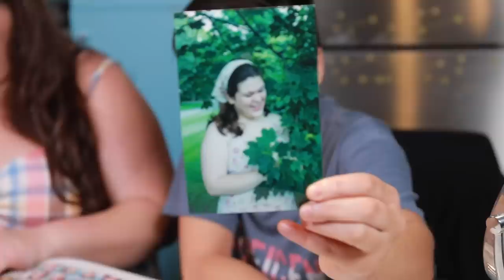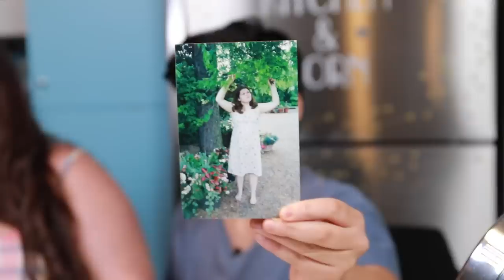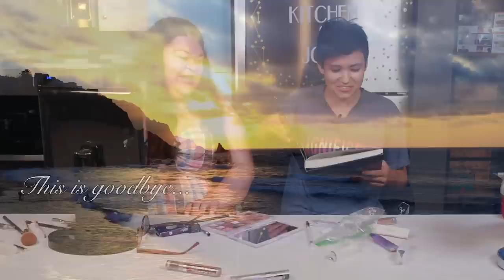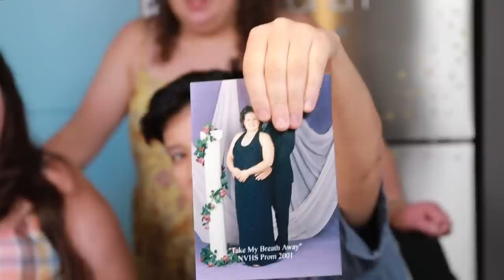Kristin And Jen Try Y2K Makeup Trends | Kitchen & Jorn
It's not a phase, Mom!